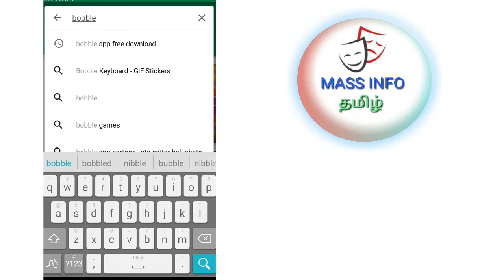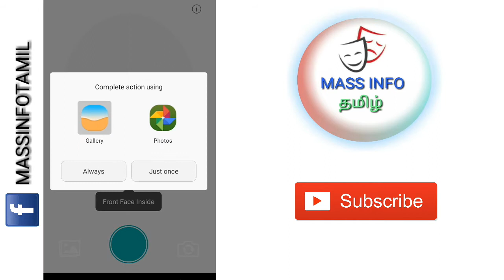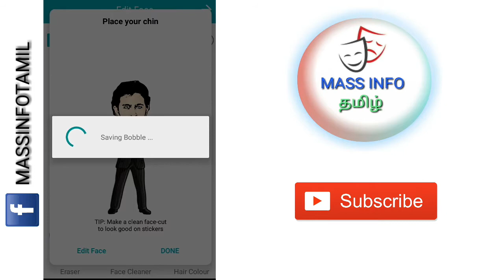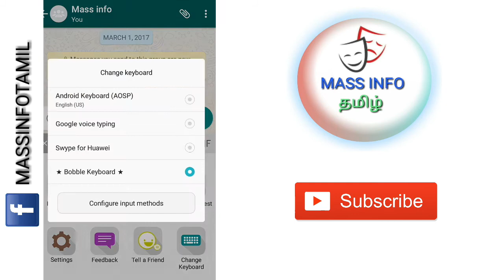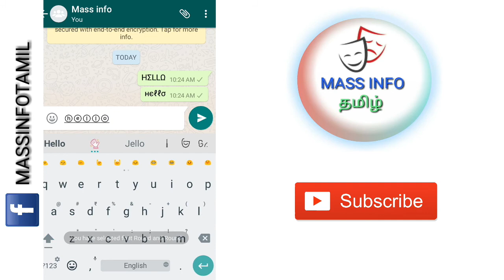CREATE CARTOON STICKERS WITH YOUR FACE EASILY in TAMIL | MASS INFO TAMIL | BOBBLE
உங்கள் முகத்தை மிகவும் எளிமையான முறையில் EDIT செய்து கார்ட்டூன் ஸ்டிக்கர்ஸ் போல மாற்றுவது, GIF FILE வகையில் மாற்றுவது மற்றும் பல வகையான STYLE FONTS இவை அனைத்தும் இருக்கும் ஒரு  APPLICATIONஐ எப்படி உபயோகிப்பது என்று தெரிந்துகொள்ள இந்த வீடியோவை பாருங்கள்